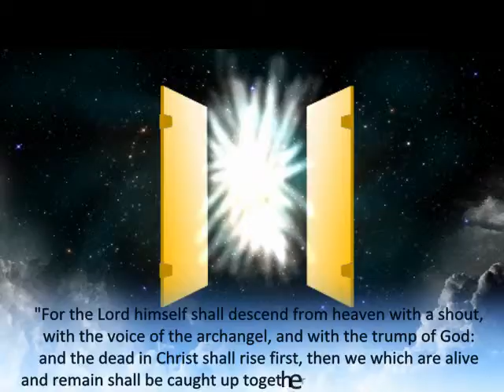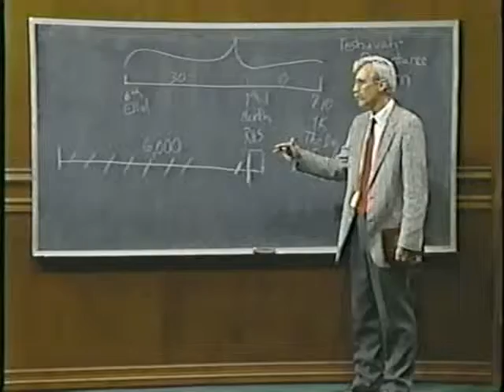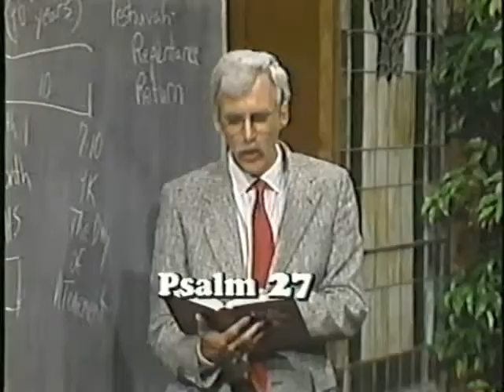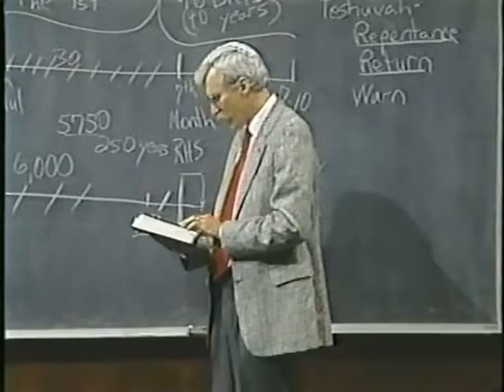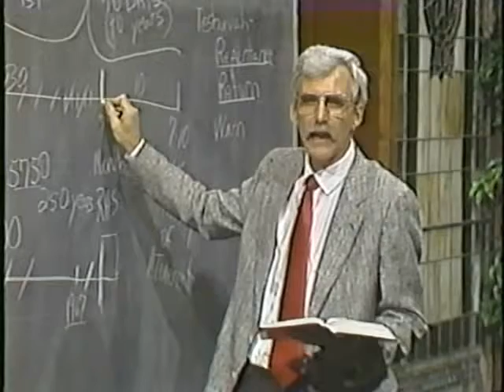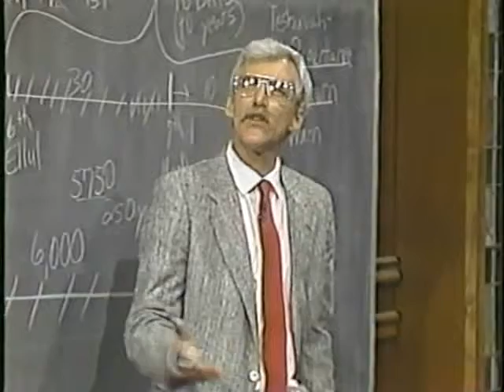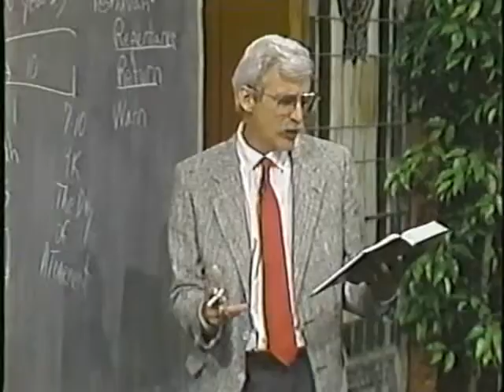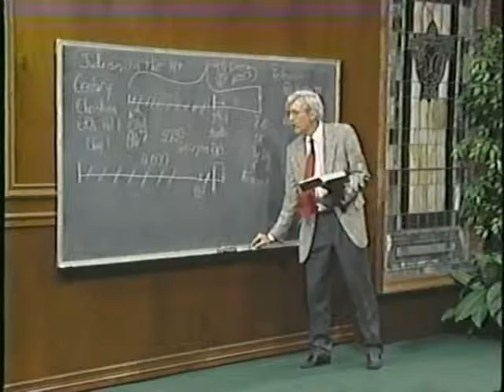Rosh Hashanah 6 of 10 - The Fig Tree Blossoms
Rebirth of Israel - endtime mile marker.